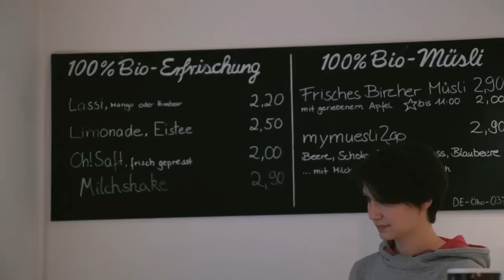Der neue Passauer mymuesli Laden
2009 haben wir in Passau den ersten mymuesli Laden eröffnet. Wir hatten keine Offline-Erfahrung, haben viel gelernt. Jetzt ist er umgezogen, nur ein paar Meter weiter, in die Theresienstraße 5. Dort ist deutlich mehr Platz, aber bis zur Eröffnung gab es natürlich noch einiges zu tun...